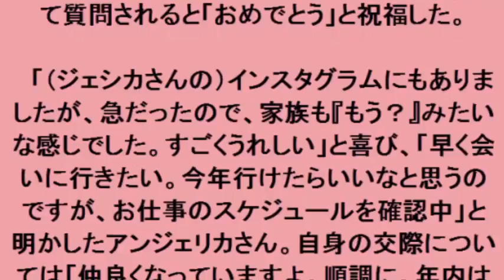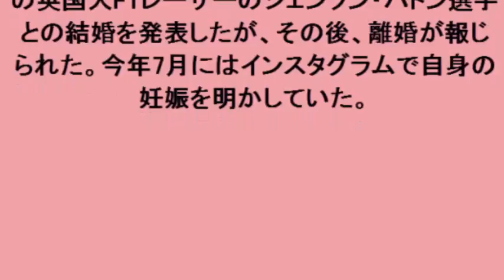道端アンジェリカ：姉・ジェシカの出産を祝福 「早く会いに行きたい」